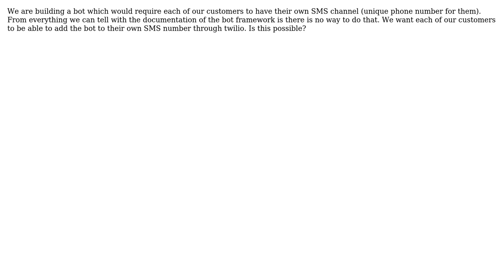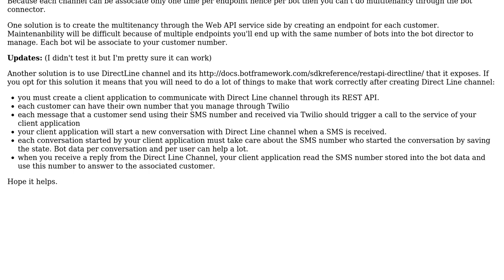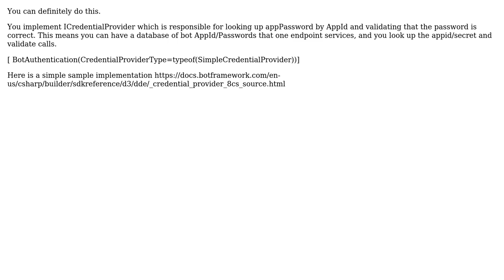Multi-Tenant Bot with Unique Channel for every customer (2 Solutions!!)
Multi-Tenant Bot with Unique Channel for every customer

With thanks & praise to God, and with thanks to the many people who have made this project possible! | Content (except music & images) licensed under CC BY-SA | Music | Images & others | With thanks to user user7543006 user Jonathan user CodeNotFound and the Stack Exchange Network Trademarks are property of their respective owners. You are responsible for your own actions.